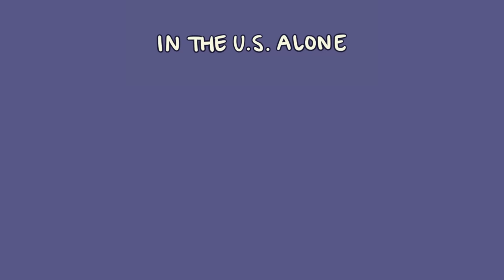8 Signs Your Child is Depressed (For Parents)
Consider sharing this video with your parents to help raise awareness and make childhood depression, not a stigma.

The percentage of adults who experienced any symptoms of depression was highest among those aged 18–29 (21.0%), followed by those aged 45–64 (18.4%) and 65 and over (18.4%), and lastly, by those aged 30–44 (16.8%). Up to 3% of children and 8% of adolescents in the U.S. have depression. The condition is significantly more common in boys under age 10. But by age 16, girls have a greater incidence of depression.

Just because a child seems sad doesn't necessarily mean they have significant depression. But if the sadness becomes persistent or interferes with normal social activities, interests, schoolwork, or family life, it may mean they have a depressive illness. Keep in mind that while depression is a serious illness, it’s also a treatable one.

Suicide Hotlines:
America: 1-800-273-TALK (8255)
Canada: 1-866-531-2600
Australia: 13 11 14
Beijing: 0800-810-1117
Japan/Tokyo: 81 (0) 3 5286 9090
Mexico: 9453777
Germany: 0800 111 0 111
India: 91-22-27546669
Iran: 1480
South Africa: 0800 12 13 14

Writer: Sara Del Villar
Script Editor: Morgan Franz
Script Manager: Kelly Soong
VO: Amanda Silvera
Animator: Billie
YouTube Manager: Cindy Cheong

Reference
Alli, Renee A. Depression in Children: Symptoms and Common Types of Child Depression. 7 June 2020,
Casarella, Jennifer. “Signs of Clinical Depression: Symptoms to Watch For.” WebMD, WebMD, 17 Sept. 2019,
Cleveland Clinic. “Depression in Children: Symptoms, Suicide Signs & Treatment.” Cleveland Clinic, 17 Nov. 2020,
NHS. “Depression in Children and Young People.” NHS Choices, NHS, 2 Apr. 2020,
Schimelpfening, Nancy. “What Parents Should Know About Childhood Depression.” Verywell Mind, 25 Mar. 2020,

Do you have a story to share with us about a time where you felt very depressed as a child?